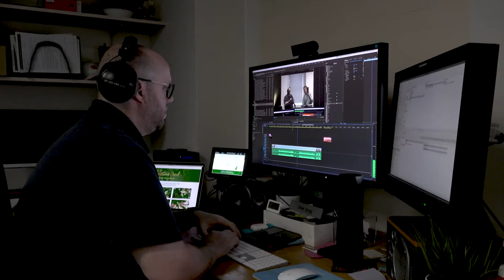We Wish You a Merry Christmas: Sydney Local Health District Staff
Join us as we count down to Christmas with 25 jingles sung by the staff of Sydney Local Health District.